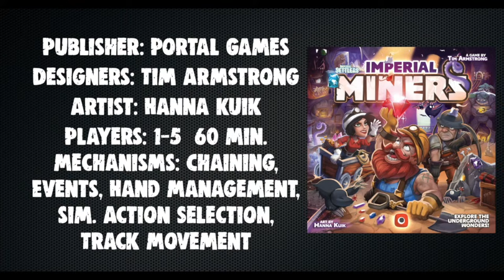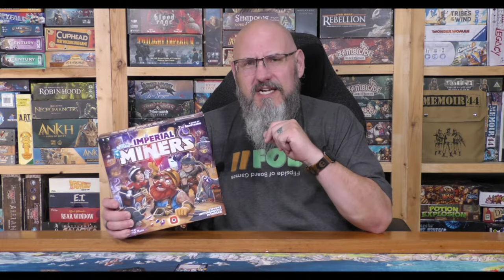Board Game Smorgasbord - Do You Need All These Toys?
Join us for some gaming news, a Top 3, and a discussion of all the usual extras from crowdfunding.